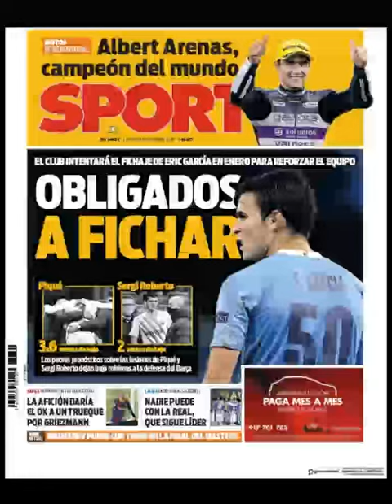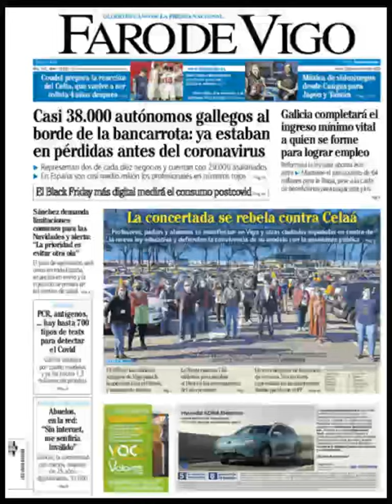Noticias Lunes 23 Noviembre 20 Principales Titulares Portadas Diarios Periódicos España Spain